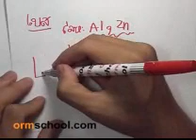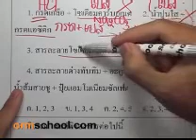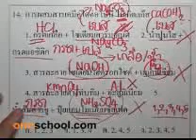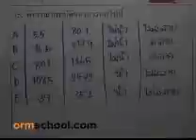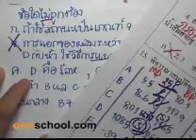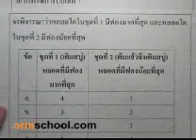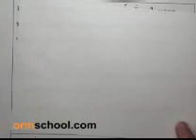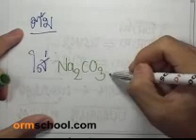ติดเตรียมฯ ,ข้อสอบเคมี ลึกซึ้ง ,ตอน5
"เขาหาว่าหนูโง่ เขาบอกว่าหนูธรรมดา เขาหัวเราะแล้วชี้หน้า หนูจึงต้องมาติดเตรียมฯ"